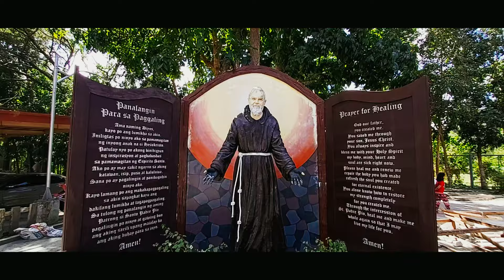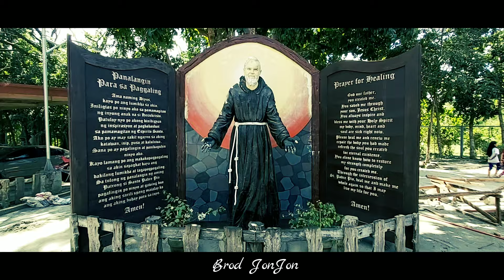National Shrine Saints Padre Pio Sto. Tomas Batangas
The National Shrine and Parish of Saint Padre Pio. Pambansang Dambana at Parokya ni Santo Padre Pio), commonly known as Padre Pio Shrine, is a parish church and pilgrimage site situated at Brgy. San Pedro in Santo Tomas, Batangas Philippines. It is consecrated to the Italian Saint Pio of Pietrelcina.
Padre Pio ShrineNational Shrine and Parish of St. Padre Pio
Pambansang Dambana at Parokya ni Santo Padre Pio
Administered by the Roman Catholic Archdiocese of Lipa, the church was designated as a National Shrine by the Catholic Bishops' Conference of the Philippines making it the first in the province of Batangas and in the Calabarzon region. It became one of the venues for the 4th World Apostolic Congress of Mercy held in the Philippines on 16–20 January 2017.[2]

national shrine of saint padre pio santo tomas batangas
national shrine of saint padre pio santo tomas batangas philippines
national shrine of padre pio sto tomas batangas
national shrine of saint padre pio sto tomas batangas
saint padre pio sto tomas batangas
national shrine of saint padre pio batangas santo tomas batangas
i.c. padre pio sacrofano
i.c. padre pio da pietralcina misterbianco
i.c. padre pio airola
i.c. padre pio
i c padre pio da pietrelcina ispica
i.c. padre pio da pietrelcina
i.c. padre pio misterbianco
c.d padre pio
i.c. padre pio ispica